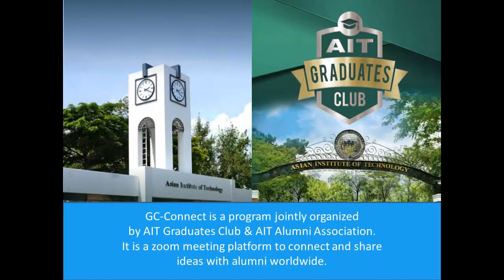SOM GC-CONNECT, 0427 Part-7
Conclusion remarks by Ms.Maria Fe Nuestro Ferriols, President, AIT Alumni Association